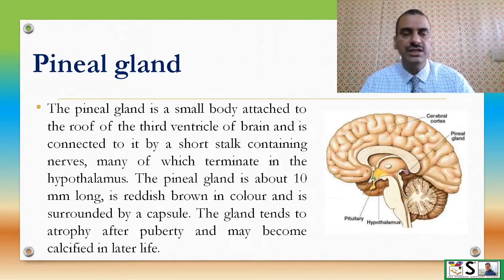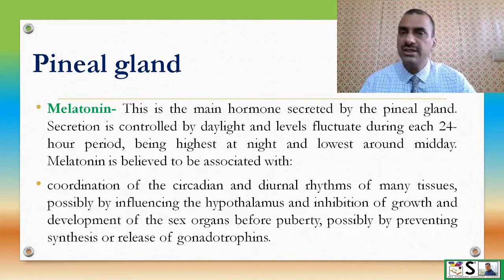Anatomy and physiology of pineal gland | hormones secreted by Pineal Gland